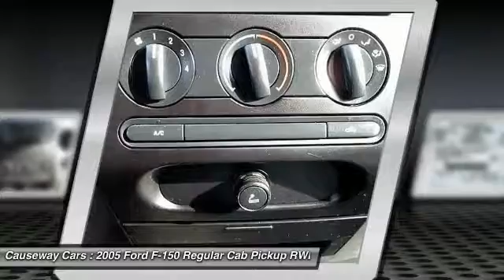2005 Ford F-150 Causeway1! F5NA3705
2005 Ford F-150 XL

Causeway Cars
375 New Jersey 72

Carsmart Certified, *Clean Vehicle History Report*, *One Owner Vehicle*, *LOW MILES*, Comprehensive 100+ point inspection! 6 Month 6,000 Mile Limited warranty!, Complimentary carfax history report!, Complimentary Oil Changes and loaner cars! Plus available EXTENDED protection available!, And Buy Smart with Carsmart Certified best in class benefits. Low no haggle pricing!.Don't pay too much for the charming truck you want...Come on down and take a look at this superb 2005 Ford F-150. New Car Test Drive said it ...delivers a strong combination of style, interior comfort, performance, ride and handling... The quality of this outstanding F-150 is sure to make it a favorite among our educated buyers. It scored the top rating in the IIHS frontal offset test.Every pre-owned vehicle comes with the Causeway Advantage. Complimentary oil changes for the life of the vehicle, loaner cars, and multi point safety inspections. Ask us how you can make money using our Causeway Referral Program.